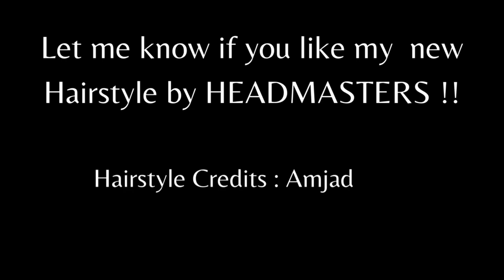My NEW HAIRCUT VLOG | REBOOT SALON by Naomi's HEADMASTERS Review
My NEW HAIRCUT VLOG | REBOOT SALON by Naomi's HEADMASTERS Review | Dear Archie

Hey Guyz ,
Welcome to Dear Archie youtube channel !!
I finally chopped my hair off this new year season 2021 !! I got a fresh new haircut by REBOOT SALON by Naomi’s HEADMASTERS !!
In this video, you can watch how the hairstylist cut my hairs followed by a nice blow dry and hairstyling !!

Reviews:
Haircut : 5/5
Ambience : 4/5
Hairstyling : 5/5
Pricing : 4.5/5

--Dear Archie